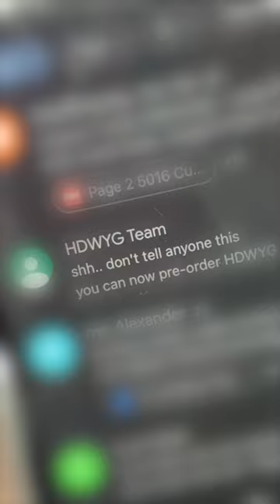How Deep Will You Go? *EXPOSED*